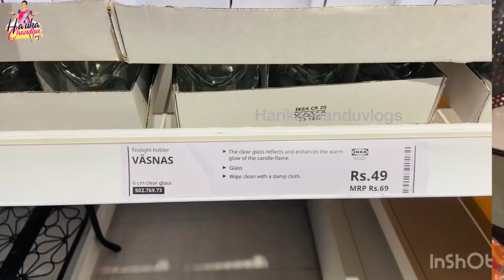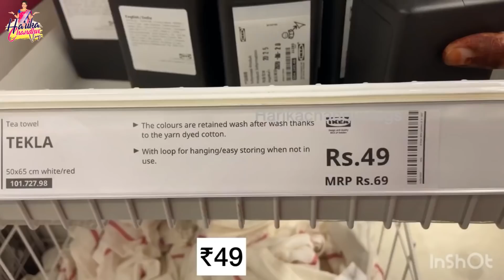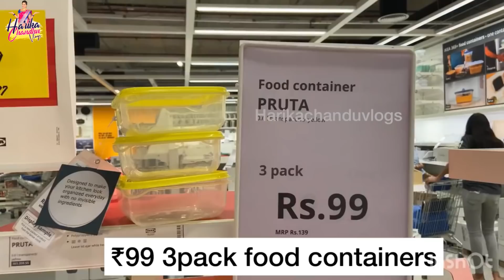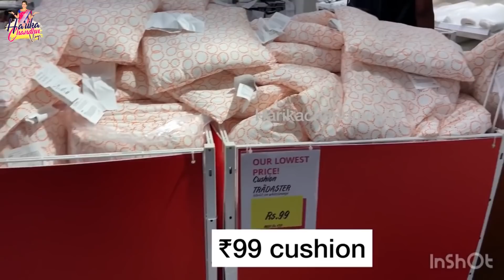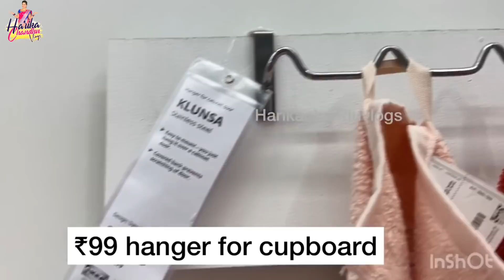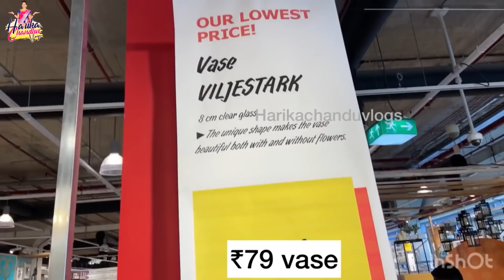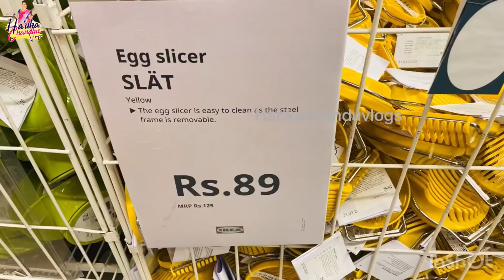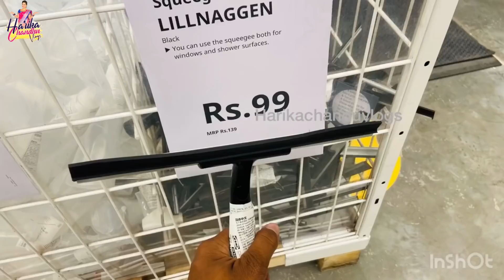100 రూపాయల కన్నా తక్కువ రేట్ లో 100 వస్తువులు ఎంతో కష్టం ఉంది ఈ వీడియో వెనక గుర్తిస్తారు అనుకుంటున్న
My Instagram Harikachanduvlogs